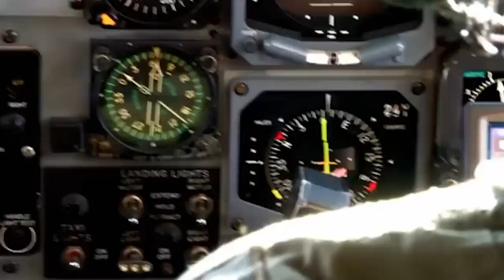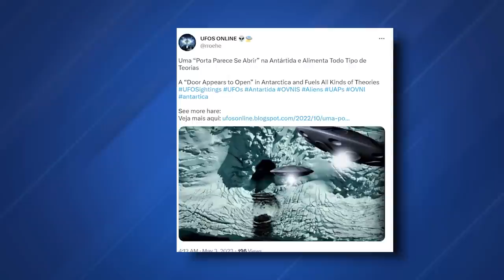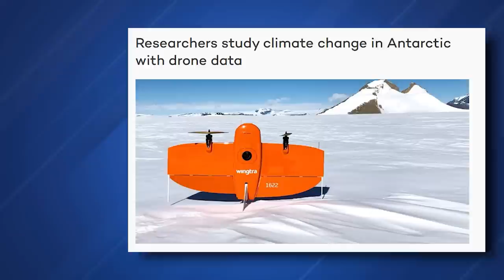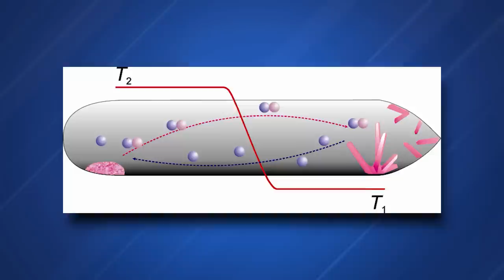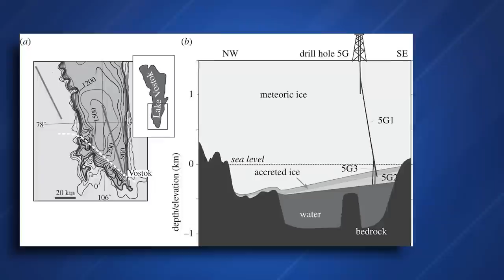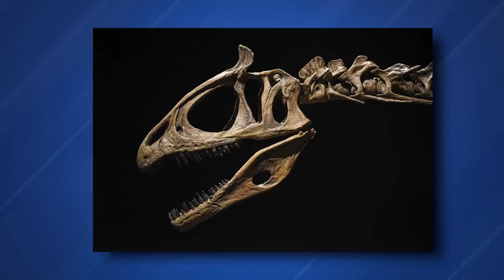New Discovery on the Edge of Antarctica That Scares Scientists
15 Fascinating Discoveries In Antarctica That Could Change History. Approximately 90 million years ago, Antarctica was vastly different from its current icy and barren state. It was a thriving tropical rainforest, inhabited by a diverse range of species. However, as time progressed, the once-lush flora and fauna disappeared, leaving behind a frozen tundra. Even today, only a few resilient species can survive in this harsh environment, and it remains the only continent with no permanent human habitation. Despite its desolate nature, Antarctica continues to surprise us with new discoveries that challenge our understanding of the southern hemisphere. From bizarre compass readings to Blood Falls, this frozen land has revealed 15 Fascinating Discoveries In Antarctica That Could Change History.